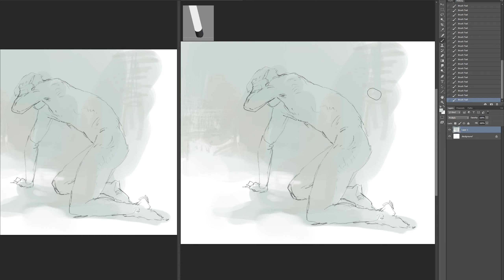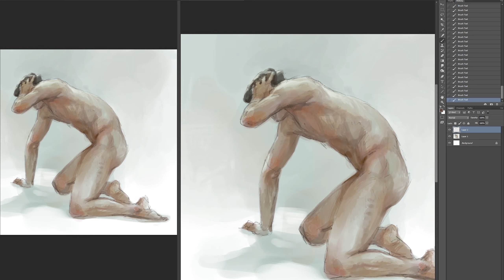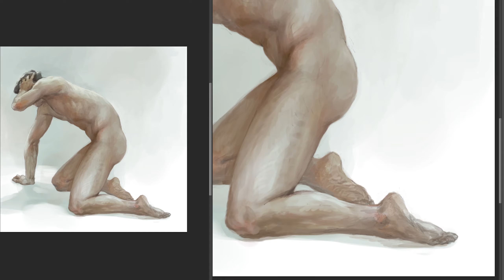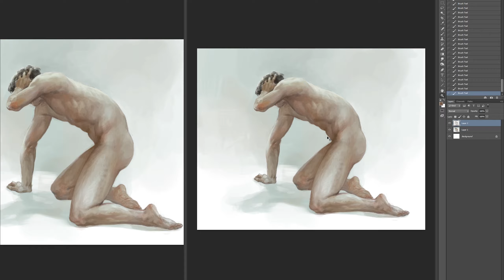CRAZYRED - SPEED PAINTING Male Body / 스피드 페인팅 남성인체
A-ROUND  (ACADEMY / STUDIO)

CRAZYRED - SPEED PAINTING
광 홍      - 스피드 페인팅 인체